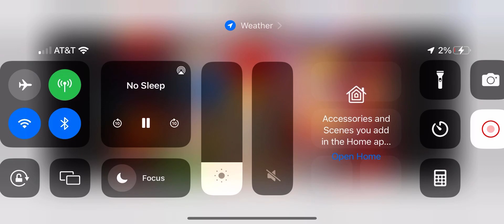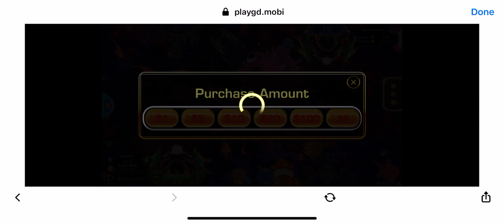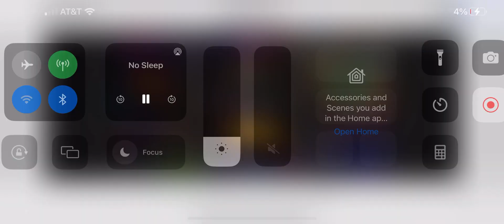Golden Dragon SS Online Gameplay Fish Table